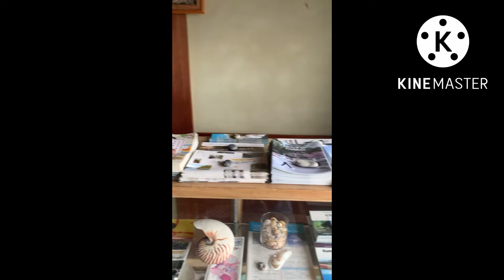Final test ( video editing )